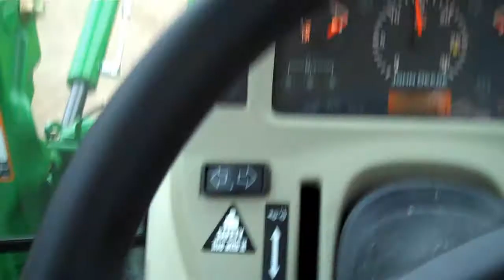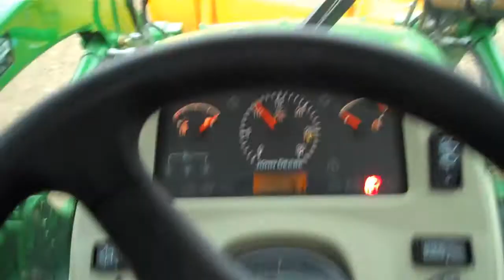What i did this weekend [HD]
This is what i did this weekend. Bet all you other kids out there don't get to do this :)

 I usually do this every other weekend, and it's super fun! Every weekend i'm not doing it, i'm doing somthing else. So go away trolls. Any rude comments will be deleted and resulted in a block.